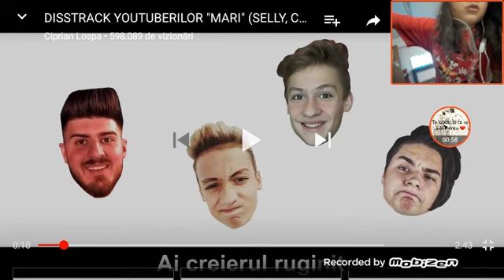Reactie la distrakuri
Imi pare rau ca nu prea am vorbit